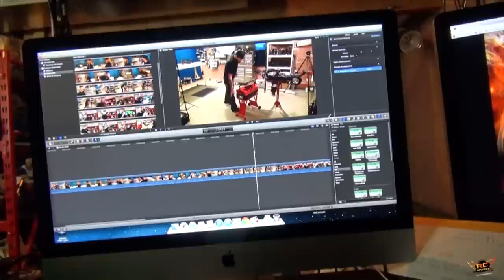RC ADVENTURES - THE BEST OF - 500th Episode! Highlights of Radio Control ENTERTAiNMENT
- I never would have guessed I would have been posting so many AMAZiNG Radio Control Videos, not only to share memories - but to chronicle my Life, my Friends, and my RC Hobby.

I have met people from all around the world because of creating this show. I am fortunate to have had the honour of sharing so many moments of my life with all of you.

I am humbled.

Thank you my friends - you have all helped me make this possible.

Publication, reproduction or distribution of this film by any means whatsoever - including without limitation electronic transmission via internet or e-mail, or re-uploading existing videos & re-uploading such material on any website anywhere in the world — is strictly prohibited without prior the written consent of Medic Media Productions Inc. Please note that the RCSparks Studio does not sell RC Products. The RCSparks Studio an independent promotor of a great hobby! I am not directly affiliated with any of the vendors or manufacturers in this video. the RCSparks Studio is not liable for any damage or loss through the use of products or techniques shown - Use at your own risk!